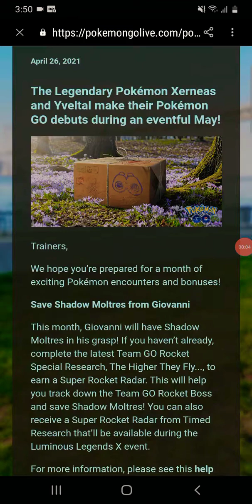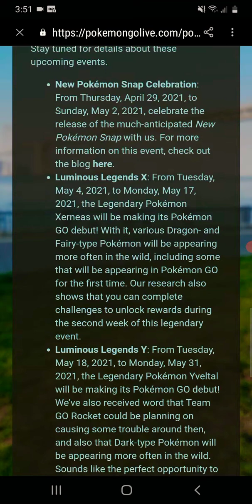pokemon go may events